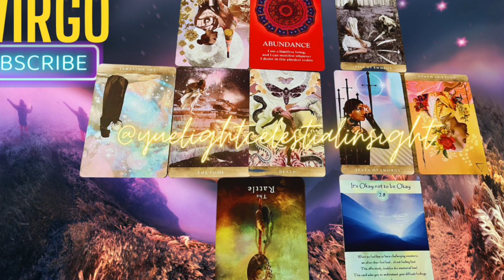Virgo July 2023 Horoscope & Tarot Forecast - "The Cost of Being the Boss, Virgo!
Virgo July 2023 Horoscope & Psychic Tarot Forecast - "The Cost of Being the Boss, Virgo!
Virgos, this month you're in deep thought, filtering feedback, and making decisions that work for you! It's the cost of being the BOSS.

-Namaste'🕉️